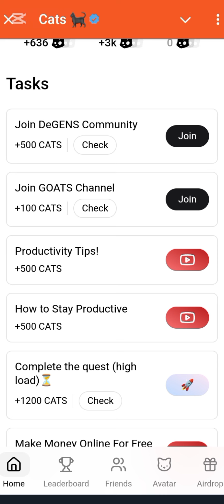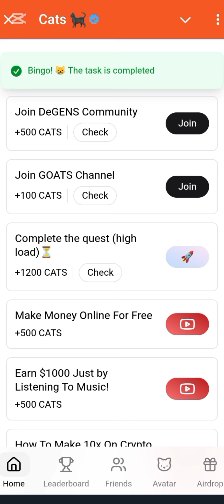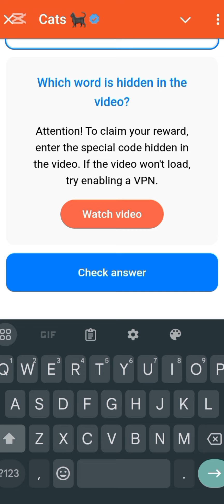Cats All Videos Codes Today | Cats All New Videos Code | Cats YouTube videos Code | Cats Airdrop